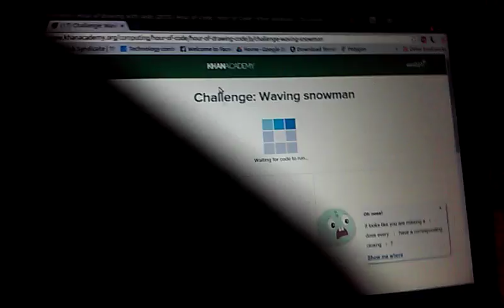this laptop make me mad 😡.by khan academy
i dont not no what happened to the laptop it makes me worrid for my lap top